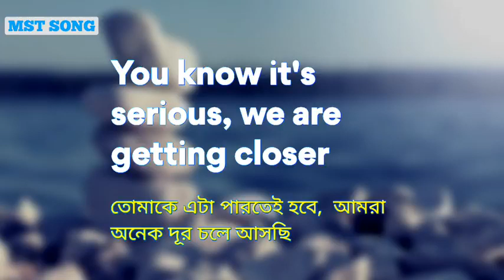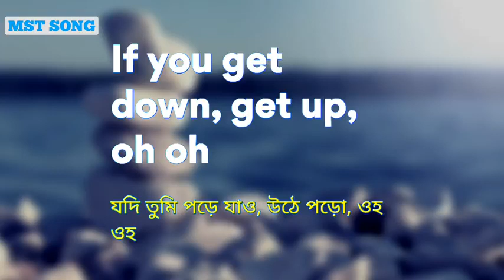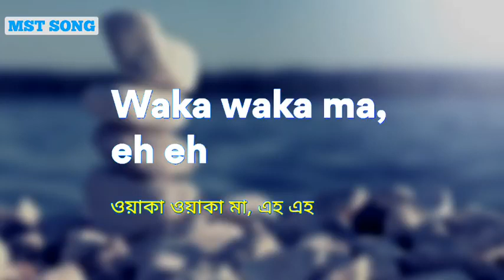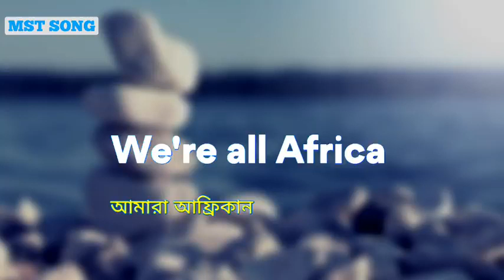October 5, 2019